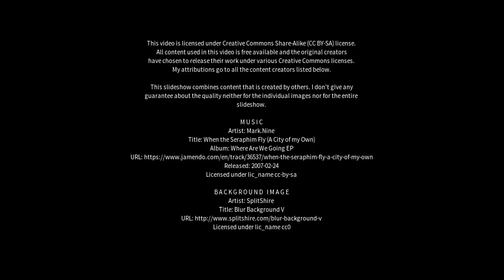Best places to visit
Best places to visit - Rif (Iceland) Best places to visit - Slideshows from all over the world - City trips, nature pictures, etc.